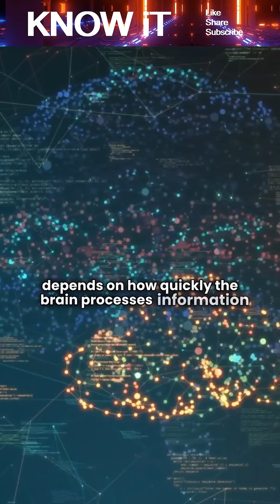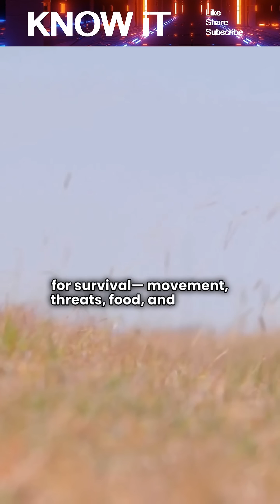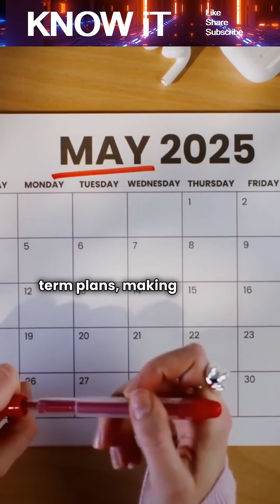Why Do Animals Perceive Time Differently Than Humans?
Animals perceive time differently because their brains process information at different speeds and their senses are tuned for survival. Factors such as metabolism, brain activity, lifespan, and sensory awareness influence how quickly or slowly time feels to them. Unlike humans, animals do not measure time with clocks but experience it through biological rhythms and changes in their environment.